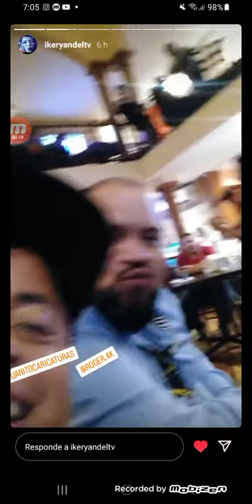se vino un buen concierto íntimo de Edgar marrugo con altonio big neurosis chucky y datsy acuña